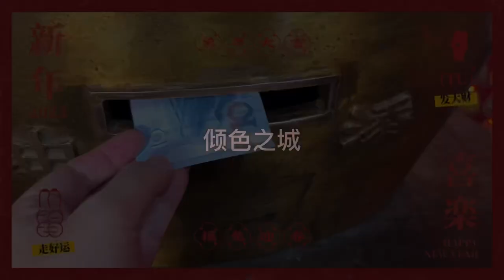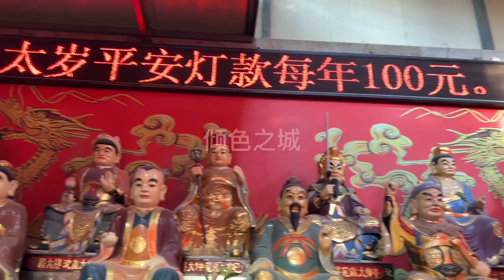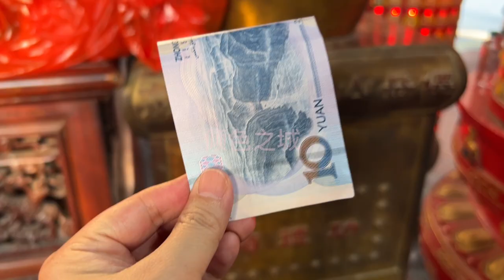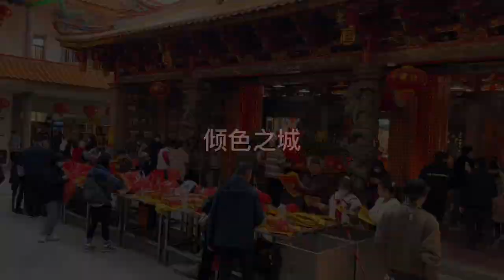真热闹！大年初九敬天公，一起来厦门仙岳山土地公庙感受下！